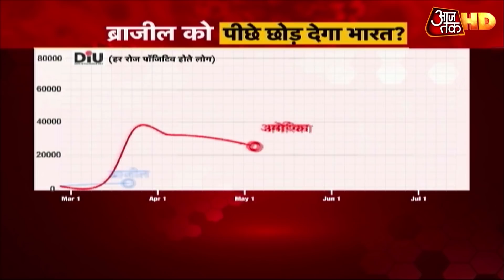दुनिया में तीसरे नंबर पर कैसे पहुंचा भारत? डरा रहे Corona के बढ़ते आंकड़े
कोरोना के संक्रमण काल में भारत में लोग भले ही बेफिक्र हैं लेकिन वायरस लापरवाह नजर नहीं आता. वो अपना साम्राज्य तेजी से फैलाता जा रहा है. हालात ये है कि कोरोना ने देखते-देखते दस लाख से ज्यादा लोगों को बीमार कर दिया और इस आंकड़े के बाद नए खतरे का अलार्म भी बज गया है. अगर वैक्सीन नहीं बनी तो 2021 में भारत में रोजाना 2 लाख 87 हजार कोरोना के मरीजों की संख्या हो जाएगी.